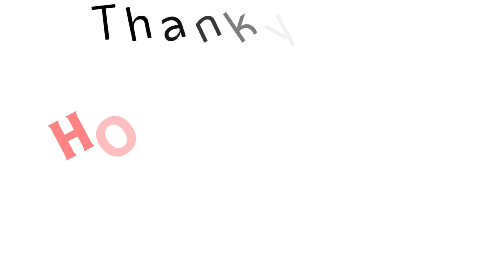Gajar Ka Halwa Banane Ka Tarika | गाजर का हलवा | Easy Trick | Winter Recipe | Homies Cooking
Hello foodies 👨‍🍳 welcome to Homies Cooking. I am back with another food recipe which is super amazing and you will definitely love it.

So, today we gonna make most tastiest & healthiest recipe for this winter season & everyone gonna love this sweetest recipe. Let’s make (Gajar Ka Halwa) ❤️ this season & if you make this recipe at home everyone gonna appreciate your cooking skills. So, must try this easiest recipe at your home.
 Without this recipe your winter season is incomplete😁

I am sure they will definitely love this recipe and if you love this recipe so do subscribe my channel and press the bell icon so that you will be updated whenever the next video is uploaded .

Ingredients-
500gm Carrot
Ghee
Chopped Dry Fruits (almond,pistachio,cashew)
1 glass milk
1/4 cup tsp sugar
1/2 tsp cardamom powder
1/3 cup khoya

Your Query-
Gajar ka halwa banane ka asaan tarika
Gajar ka halwa easy recipe
Winter special gajar ka halwa
Gajar ka halwa recipe in hindi
New year special gajar ka halwa
Winter season recipes
गाजर का हलवा बनाने का आसान तरीक़ा
Gajar ka halwa kaise banta hain
Gajar ka halwa banae ki recipe
Gajar ka halwa by homies cooking
Chef special gajar ka halwa
Sudh ghee wala gajar ka halwa
Healthy food
Winter season recipes ideas
Everyone’s favourite gajar ka halwa
Kids special gajar ka halwa
Sweets
Ghar pe bahar jaisa nasta kaise banayen
Easy & tasty snacks for kids
Easy recipes
Veg recipes
Homies cooking
Cooking videos
Cooking tutorials
Party snacks
Festivals snacks ideas
Diwali snacks ideas
Snacks ideas

Hello foodies, My self Homies Cooking here I will share some easy & good recipes with you.

If you looking for good makeup tutorial page or vlogging page then you should must check these pages -

For makeup - @makeoverbykhushigupta
For vlogging - @NAWABIVLOGS201